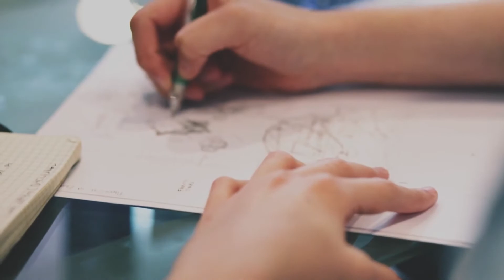Story of Organizational ReWilding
ReWilding started in Yellowstone. Learn how this fascinating story affects businesses today.